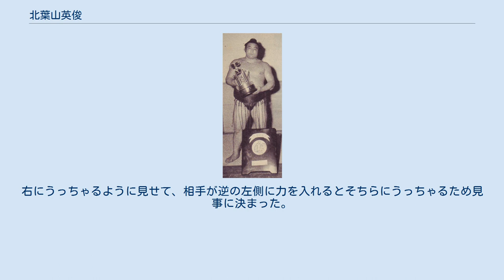北葉山英俊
北葉山 英俊（きたばやま ひでとし、1935年5月17日 - 2010年7月20日）は、北海道室蘭市出身の元大相撲力士。
本名は山田 英俊（やまだ ひでとし）。
 1935年5月17日に北海道函館市で生まれ、すぐに室蘭市へ転居した。
双葉山定次に憧れて中学校では相撲部の主将を務め、道内各地の大会で活躍していたが、卒業後は家計を助けるために3年間は富士製鉄の下請けをする管組で勤務しながら鍛冶屋へ奉公に出た。
1954年3月に奉公が終わったことで角界入りする意思を伯父に伝えて相談すると、賛成されると同時に助言してくれたが、両親は許可を出しそうに無かったことで家出同然で親友の自宅で弁当を作ってもらい、それを持って職場の同僚に駅まで送ってもらって青函連絡船と列車に乗り、上京した。
目指すは以前から憧れていた双葉山定次が親方を務める時津風部屋だったが、毎年3月は大阪場所の開催月であることから力士・親方は全員が大阪に行っており、そのことを忘れていた英俊少年が東京の時津風部屋を訪ねても、留守番をしていた鏡里喜代治の父親しかいなかった。
そこで大阪の宿舎の住所を聞いてから大阪へ向かい、大阪の宿舎で同郷の双ツ龍徳義に会うも「ワシが帰りの切符を買ってやるから室蘭へ帰れ」と一旦は断られるもしぶとく居座っていると、宿舎に戻ってきた時津風から入門を許可され、正式に時津風部屋へ入門、同年5月場所で初土俵を踏んだ。
四股名は故郷・北海道と双葉山に因んで「北葉山」とした。
 身体の小ささで当初は期待されていなかったが、新序を全勝で通過すると、序ノ口を飛び越えて序二段で8戦全勝と圧倒的な強さを誇り、その後も三段目・幕下で全勝優勝、1958年3月場所で新十両昇進を果たすと14勝1敗で優勝を果たし、1958年11月場所で新入幕を果たした。
この間に鏡里喜代治の猛稽古に耐えたおかげとも言える。
 入幕後も着実に実力を上げていき、1959年7月場所では小結に昇進、これ以降2年・12場所に渡って三役から陥落することはなかった。
三役で好成績を続けていた時期の北葉山は発展途上の大鵬から白星をもぎ取る活躍も見せていた（後述）。
1961年5月場所で11勝4敗の好成績を挙げ、大関へ昇進した。
だが、大関に昇進する直前3場所の成績は8勝・9勝・11勝の合計28勝に留まり、後年の文献で当時の昇進基準が「直近3場所30勝が一応の目安」とされていることが明らかとなったが、それを考えても幸運な昇進であった。
実際、北葉山より後に大関へ昇進した力士で、昇進前の成績が北葉山より劣っていた力士はいない。
 大関昇進後は1963年7月場所において初日から13連勝を達成し、佐田乃山晋松との優勝決定戦を制して13勝2敗で初優勝を果たした。
初優勝を決めた取組は、佐田乃山の右前ミツを引いて一気に出る、意表を突く攻めを見せての寄り切り、という内容であった。
綱取り場所となった同年9月場所は極度の緊張から初日の廣川泰三戦で敗れたほか、8日目の出羽錦忠雄戦、9日目の柏戸剛戦と連敗したことで綱取りの可能性が完全に消滅した。
それでも横綱との対戦では健闘しており、特に大鵬幸喜との通算対戦成績は11勝24敗と、対柏戸剛戦の16勝に次ぐ勝利数を挙げ、「優勝のカギを握る男」と評された。
しかし、怪我などの影響で衰えが目立ち、1965年は当時の大関の年間敗戦数ワースト1位（現在は2位）となる46敗を記録。
そして大関30場所目となった1966年5月場所を最後に現役を引退した。
大関在位30場所は史上1位（当時、現在は栃東大裕と並び史上12位タイ）の記録である。
 現役引退後は年寄・枝川を襲名し、時津風部屋の部屋付き親方として後進を指導する一方、長く審判委員を務めた1994年には同門の鏡山のあとを受けて日本相撲協会の理事に就任、九州場所部長も務めた。
1998年に初めて実施された協会の理事選挙に立候補するが、唯一落選している。
その後は役員待遇委員となり、2000年5月16日を最後に停年退職した。
 2010年7月20日17時15分、肝臓癌のため死去した。
75歳没。
 左を差して頭をつけ、右を押っつけて粘りに粘る取り口で、土俵際でのうっちゃりも多かった（後述）。
時津風部屋入門時のエピソードが物語るように、執念と粘り強さで素質の乏しさを補った。
しかし、立合いの「待った」が多く、優勝した1963年7月場所では後半8日間に11回も待ったを掛けたことがあ...